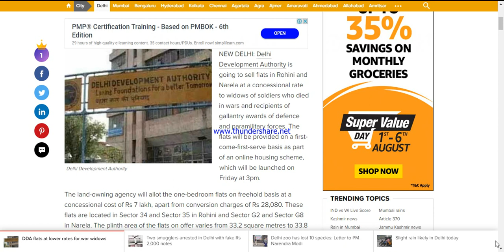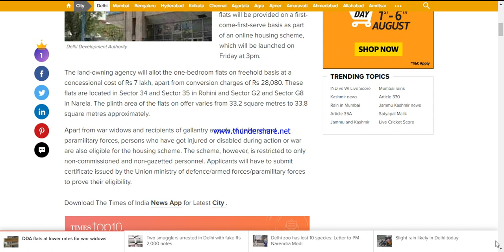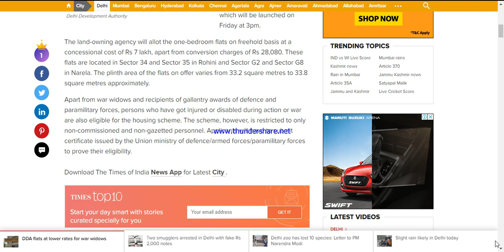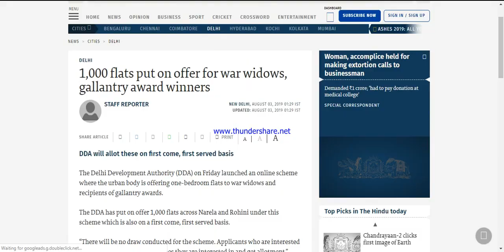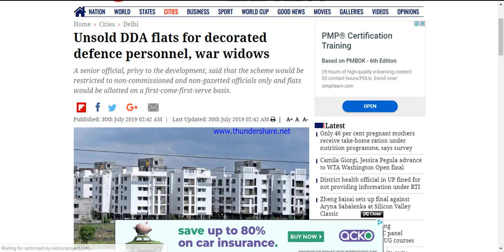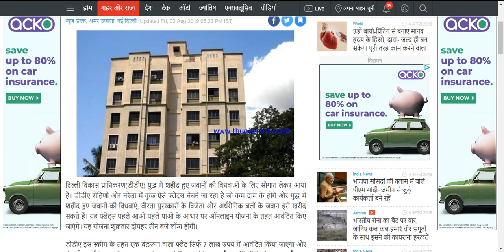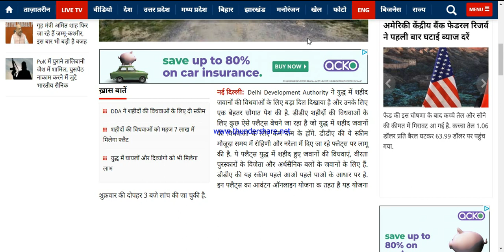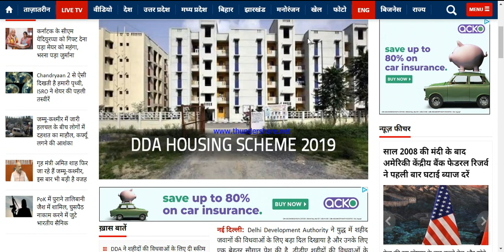NCOs सिपाही से हवलदार रैंक को महज 7 लाख रुपये में मिलेंगे फ्लैट। 50% तक का फायदा।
Delhi Development Authority ने युद्ध में शहीद जवानों की विधवाओं के लिए बड़ा दिल दिखाया है और उनके लिए एक बेहतर सौगात पेश की है. डीडीए शहीदों की विधवाओं के लिए कुछ ऐसे फ्लैट्स बेचने जा रहा है जो युद्ध में शहीद जवानों की विधवाओं के लिए कम दाम के होंगे. डीडीए की ये स्कीम मौजूदा समय में रोहिणी और नरेला में दिए जा रहे फ्लैट्स पर लागू की है. ये फ्लैट्स युद्ध में शहीद हुए जवानों की विधवाएं, वीरता पुरस्कारों के विजेता और अर्धसैनिक बलों के जवानों के लिए हैं. डीडीए की यह स्कीम पहले आओ पहले पाओ के आधार पर है. इन फ्लैट्स का आवंटन ऑनलाइन योजना क तहत है यह योजना शुक्रवार की दोपहर 3 बजे लांच की जा चुकी है.इस स्कीम के तहत डीडीए शहीदों की विधवाओं और पात्रित लोगों को एक बेडरूम वाला फ्लैट सिर्फ 7 लाख रुपये में आवंटित करेगा. यहां पर कंवर्जन चार्ज के रूप में 20,080 रुपये अलग से लिये जाएंगे. इन फ्लैट्स का क्षेत्रफल 33.2 मीटर से लेकर 33.8 मीटर स्क्वायर मीटर है, ये फ्लैट्स रोहिणी के सेक्टर 34 और 35 में जबकि नरेला में सेक्टर जी8 और जी2 में बनाए गए हैं.डीडीए की इस स्कीम में युद्ध में शहीदों की विधवाओं, वीरता पुरस्कारों के विजेता और अर्धसैनिक बलों के जवानों के अलावा उन लोगों को भी लाभ मिलेगा जो घायल हैं किसी दुर्घटना या युद्ध के समय दिव्यांग हो गये हैं. ऐसे लोग भी इस स्कीम में पात्र हैं वो इस योजना का लाभ उठा सकते हैं. हालांकि यह स्कीम केवल नॉन कमिशंड और नॉन-गजटेड कर्मियों के लिए ही है, अप्लाई करने वालों को अपनी योग्यता के लिए उचित सर्टिफिकेट भी दिखाने होंगे.